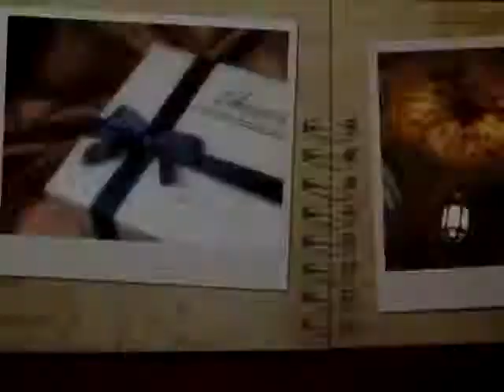TROPICALISIMO 20 AÑOS FOTOS